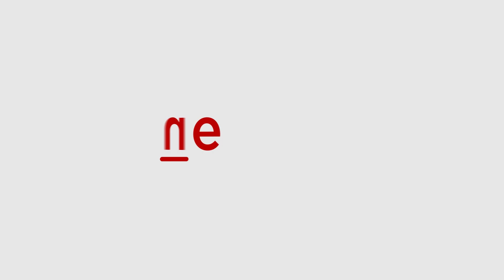Samajwadi Party Leader Abu Azmi Under the Radar of the Income Tax Dept. | Asianet Newsable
Samajwadi Party Maharashtra president Abu Azmi is in the news after the Income Tax Department raid on embezzlement of ₹160 crore belonging to Varanasi-based Vinayak Group.